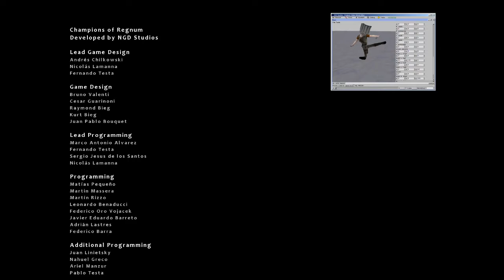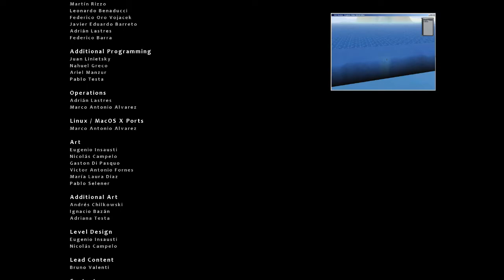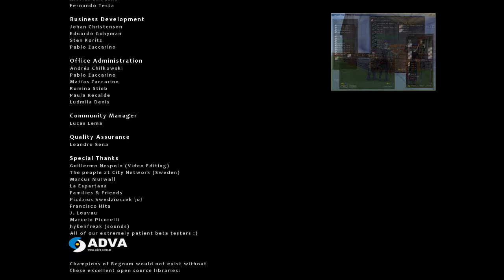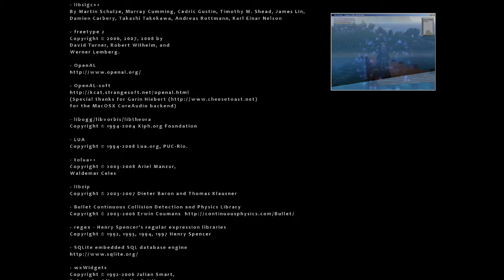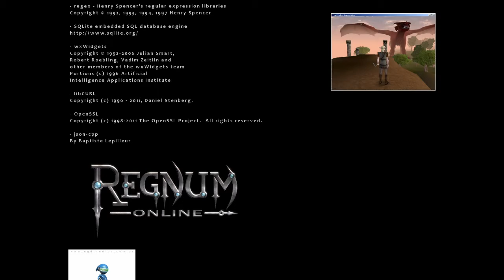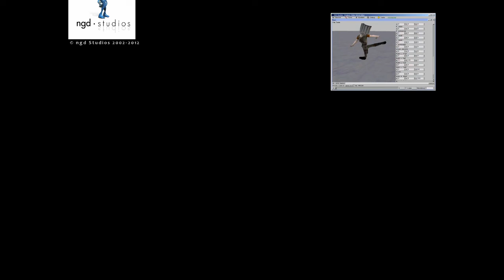Champions of Regnum Credits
Credits of the game